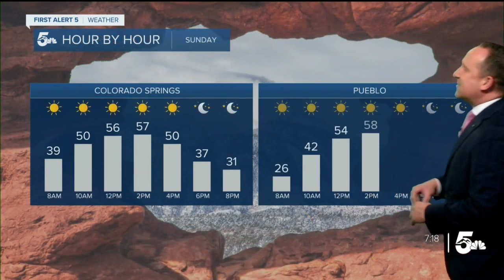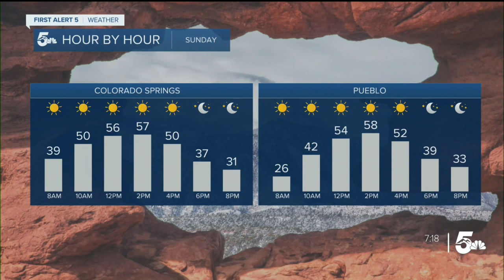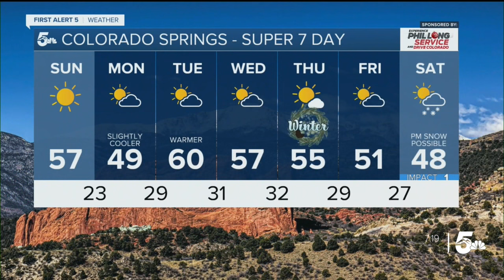Spectacular Sunday, with sunshine aplenty for Southern Colorado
A sunny and mild Sunday will give way to a weak cold front and some slight changes as we head into early next week.